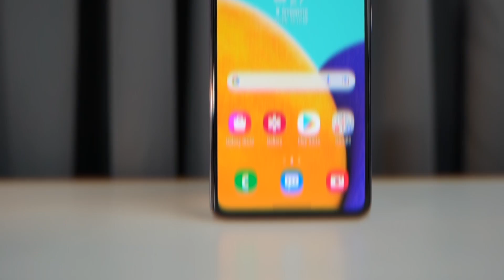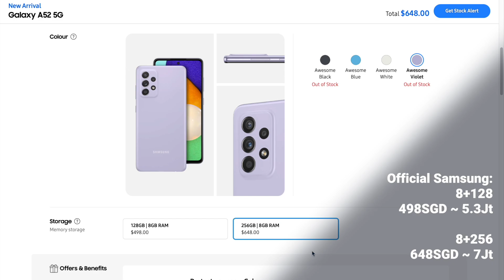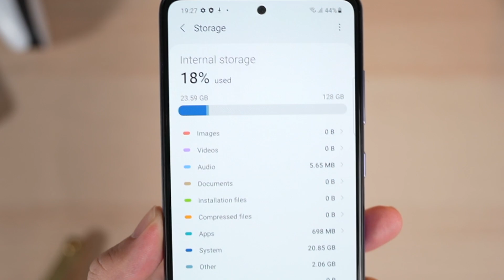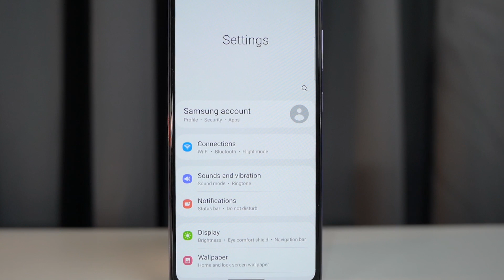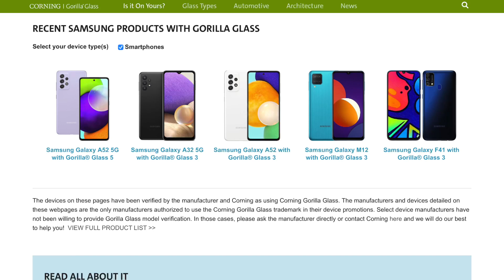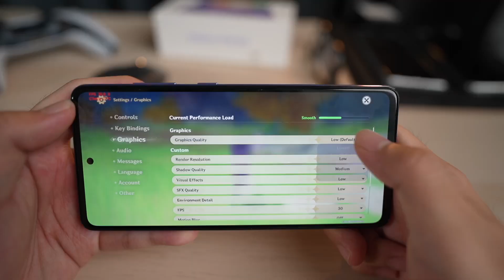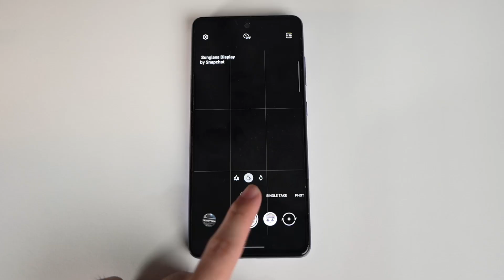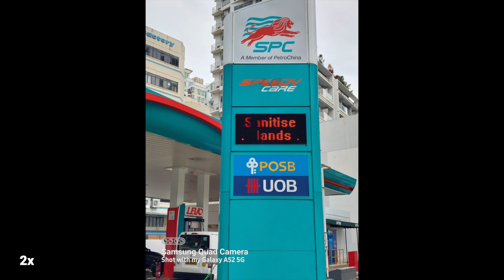PENANTANG POCO F3?? SAMSUNG GALAXY A52 5G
Ga puas dengan Galaxy A52? butuh HP yg support 5G tapi mirip2 A52? ya Galaxy A52 5G jawabannya. Super Amoled, 120Hz, Snapdragon 750G, IP67 dan masih banyak lainnya deh.
Tonton sampe habis buat tau detail dari HP yg calon laris ini yaa..